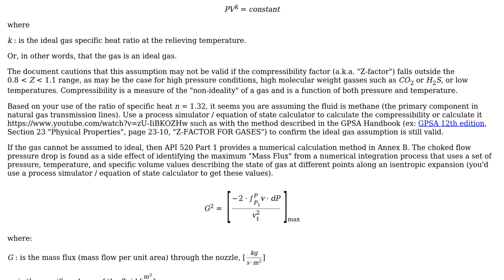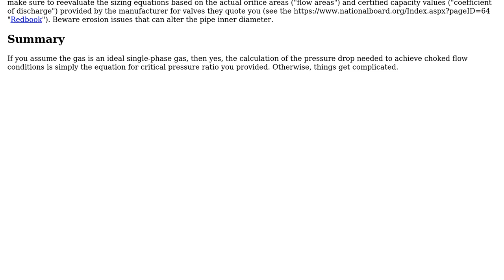Engineering: Determining required pressure drop for choked flow conditions to be met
With thanks & praise to God, and with thanks to the many people who have made this project possible! | Content (except music & images) licensed under CC BY-SA | Music | Images & others | With thanks to user Wasabi user baltakatei user Avocado and the Stack Exchange Network Trademarks are property of their respective owners. You are responsible for your own actions.